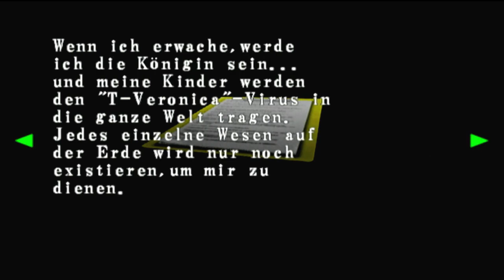Resident Evil Code: Veronica X »Deutsch« Part 28 Da ist die Leiche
⇒ Spielbeschreibung

» In diesem Spiel treffen wir Claire Redfield wieder, die im letzten Abenteuer nur knapp den blutgierigen Zombies in Racoon City entkommen konnte. Diesmal sucht unsere Heldin ihren verschollenen Bruder Chris und beginnt Ihre Mission auf einer einsamen Insel, wo versteckte Hinweise, Utensilien, Munition und Waffen entdeckt werden müssen. Unterstützt wird Claire von Steve Burnside, einem jungen Draufgänger, der aber das Herz am rechten Fleck hat.

Besonderheiten des Spiels:

1.) Im Laufe des Spieles muss an jeder Ecke damit gerechnet werden, dass mit dem T-Virus verseuchte Zombies und schrecklich aussehende Ungeheuer auf Schritt und Tritt die Verfolgung aufnehmen.

2.) Eine Echtzeit 3D Grafik sorgt für unheimliche Atmosphäre durch flackernde Lichter und finstere Schatten.

3.) Im Vergleich zu den Vorgängerspielen muss diesmal ein noch größeres Gebiet erkundet, und durch verschiedene Videosequenzen die finsteren Geheimnisse der Umbrella Corporation gelüftet werden, die für die Verseuchung der Stadt verantwortlich ist.

4.) Während des Spielverlaufes müssen versteckte Minigames und Spielemodis wie z. B. Kampf- oder Ich - Perspektivenmodus aktiviert werden. In diesen extra Levels sind Spezialwaffen oder Hilfsmittel auffindbar. Auch ist es wichtig, vorher bestimmte Rätsel zu lösen, damit weitere Personen ins Spiel kommen.

Das Spiel "Resident Evil: Code Veronica X" bietet wieder jede Menge Action für viele Stunden und verlangt dem Spieler einiges an Geschick und Kombinationsvermögen ab, um die Aufgaben erfolgreich abzuschließen. «